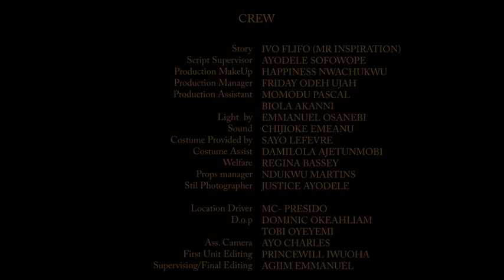Homeless home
ladies of today.please watch and learn